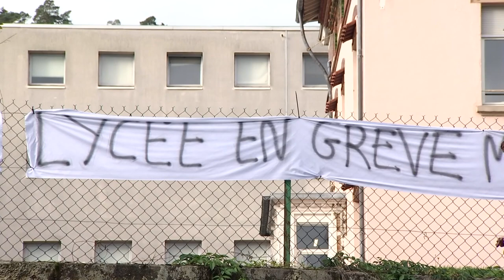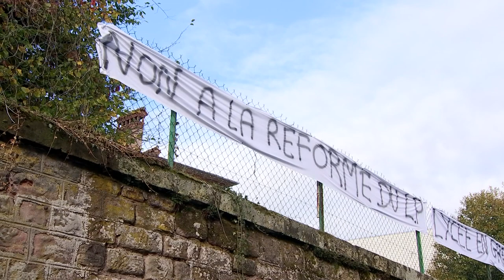Interpro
Jour de mobilisation interprofessionnelle à l'appel de la CGT, rejoint par FO, FSU et Solidaires pour demander des revalorisations salariales et le respect du droit de grève après les réquisitions dans les raffineries. On se mobilisait également ce mardi contre la réforme des lycées professionnels. Reportage à Saint-Dié et Epinal.